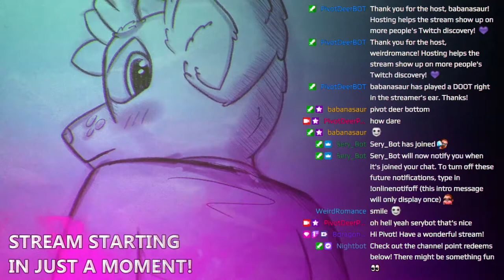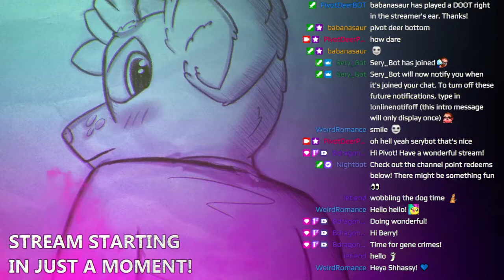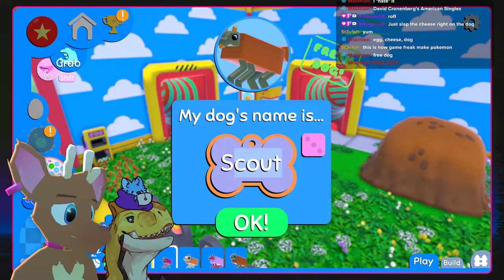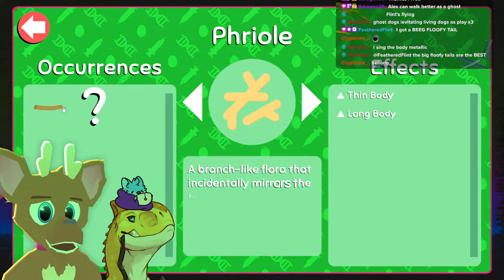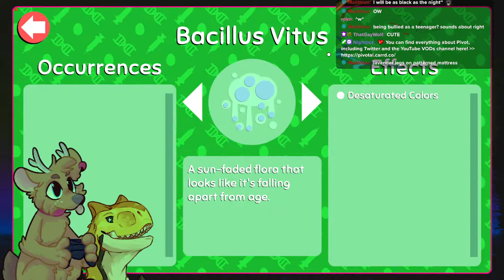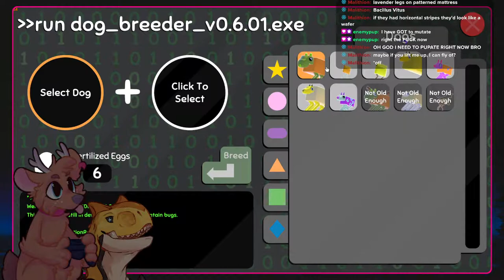yo this game is MESSED UP (Wobbledogs Part 2)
ft. babanasaur & WeirdRomance